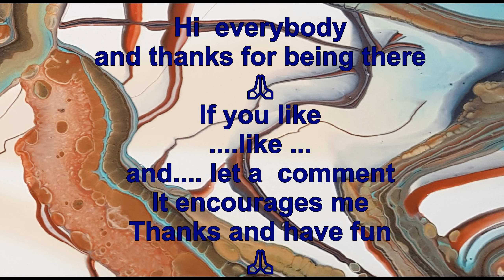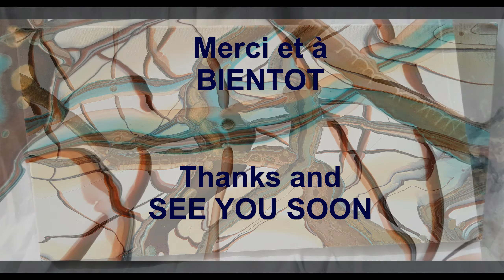#51🌞 Minimalist Ribbon Pour 🌞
30x60cm
12x24inch

Medium Floetrol
4floetrol / 1 couleur/color

Consistance 2 sur l'échelle de Gina de Luva
Consistency 2 on Gina de Luca scale

Couleurs / Colors
Gris de paynes Amsterdam
Vert / green  turquoise Amsterdam
Bronze Arteza
Burnt Sienna Arteza
Titane buff Sennelier
Gold Rayer

Musique Romain Rigot pour Le Flow d'Antonia

Si vous avez aimé … alors n'oubliez de Liker et de  Commenter librement, et pour les abonnés  🙏   Cliquez la Cloche pour ne pas rater mes prochaines vidéo. Merci  à tous 🙏